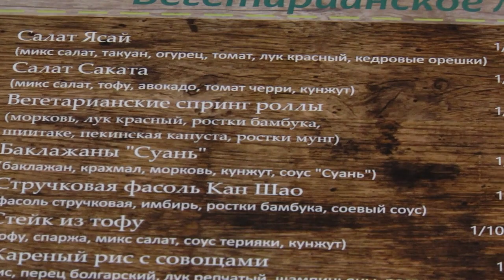2020-10-02 г. Брест. День вегетарианца. Новости на Буг-ТВ.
Отбивные, котлеты, мясо по-французски, шашлык – все эти названия блюд не могут оставить равнодушными большинство из нас, но совершенно не вызывают аппетита у тех, кто принял решение стать вегетарианцем. Независимо от мнения врачей, а иногда и вопреки ему, эти люди – предпочитают растительную пищу. Что движет ими, вред или пользу   здоровью приносит такой образ жизни -  в этих вопросах, и не только в них,  разбиралась Людмила Лагодич.